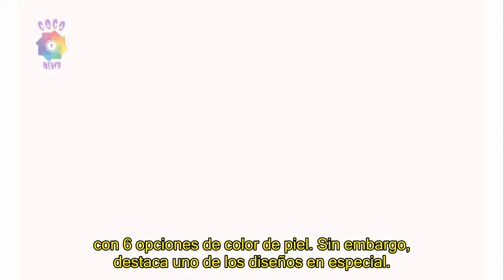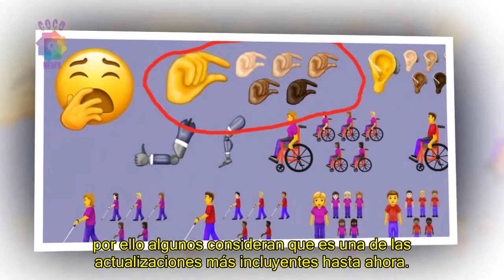¡Ya nos exhibiste!; crean emoji para hablar de ‘miembros chiquitos’